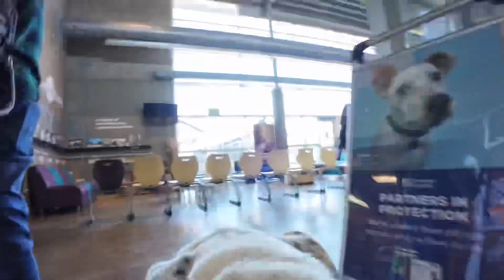Dog POV - Yeet (DJI Action 4)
Yeet is a great boy who loves to jump and get all the pets! This video was shot with the DJI Action 4 on a GoPro dog harness.